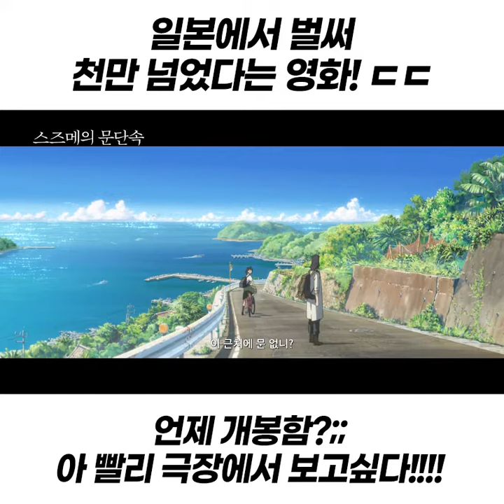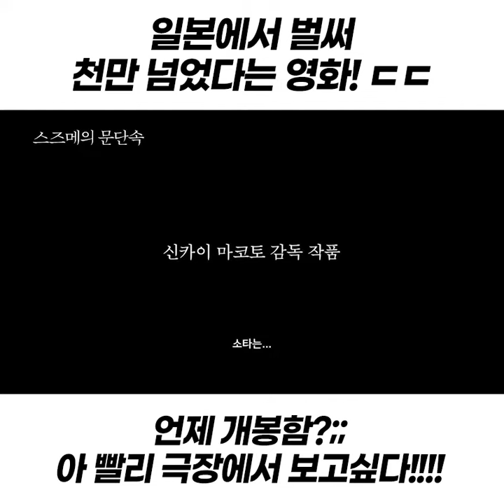일본에서 벌써 첨만 넘었다는 그 영화! ㄷㄷ 언제 개봉함??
신카이마코토 신작
스즈메의문단속 빨리 보고 싶네요!

3/8 개봉입니다!!